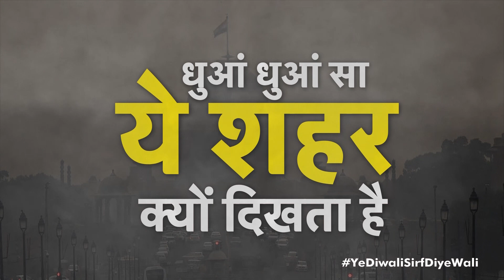Bihar Election Result पर बोलीं BJP नेता Aparajita Sarangi, 'जीत के पीछे बिहार की जनता है'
बिहार चुनाव के परिणामों (Bihar election result 2020) पर बोलीं बीजेपी (BJP0 नेता अपराजिता सारंगी ( Aparajita Sarangi), 'बिहार में 74 सीटों के साथ बीजेपी दूसरी सबसे बड़ी पार्टी बनकर उभरी है. इस जीत के पीछे बिहार की जनता है.'